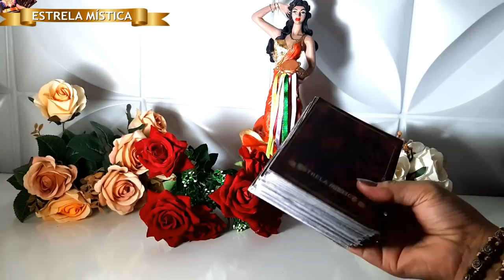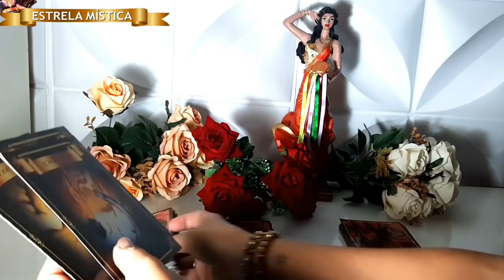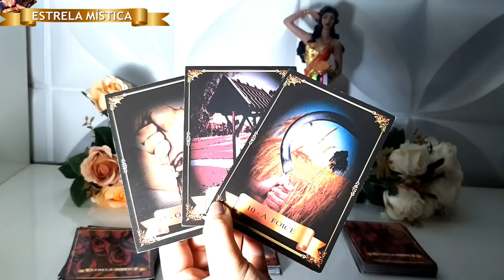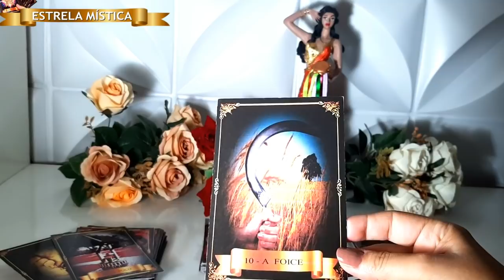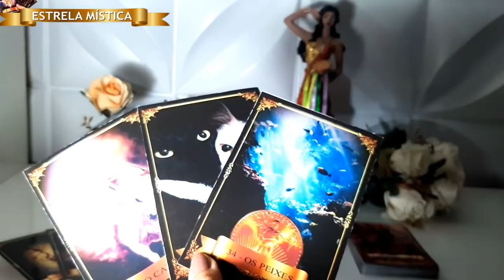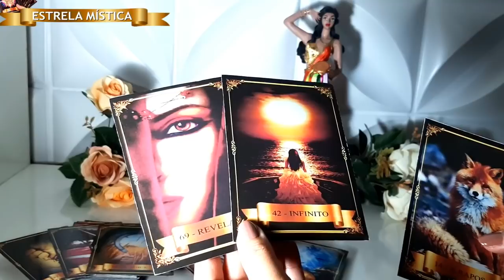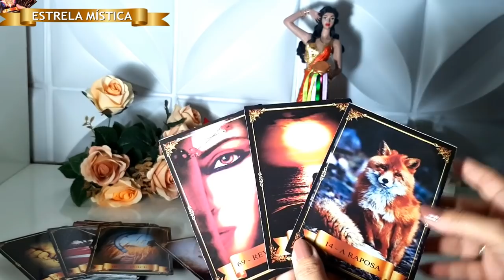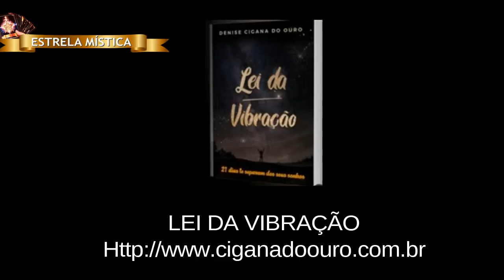🔴 CIGANA REVELA TUDO SOBRE ELE (A) NO TAROT DO AMOR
Sejam bem vindos ao canal Estrela Mística!  Leitura de cartas ciganas,  tarot e baralho cigano!